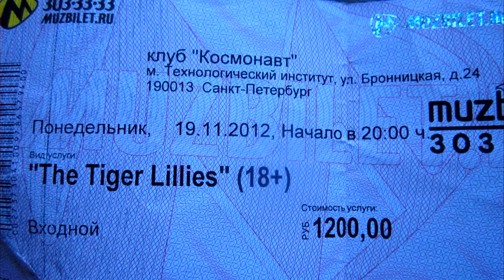The Tiger Lillies - Live in SPb (клуб Космонавт) 19-11-2012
MEGA GIG!!! ^^ Все, что удалось снять из 2х-часового концерта. Лилии были шикарны! песни "Albatros" и "Crack of doom" полностью не влезли. Кто может написать трек-лист видео - пишите, буду благодарен!))